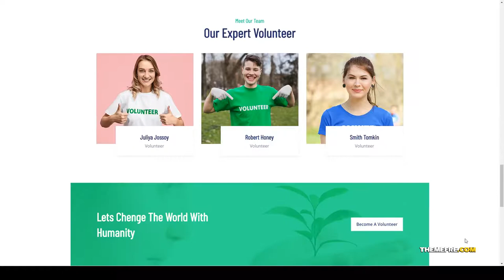Nasarna - NonProfit Charity WordPress Theme charity nonprofit charity Mai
Columns 4+

 Layout Responsive

 Tags campaign, charity, church, crowdfunding, donate, donations, foundation, fund, fundraising, ngo, non-profit, nonprofit, nonprofit charity, organization, volunteer